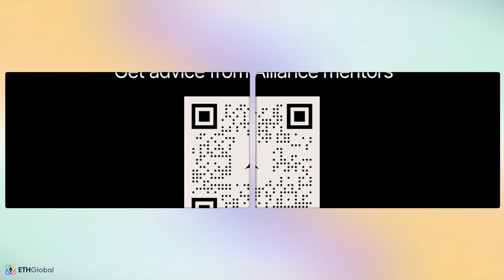Alliance 🛠️ Ideas to Build in Crypto (Request for Startups)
Join Alliance DAO members discuss ideas to build in crypto for the upcoming Hackathon at ETHIndia 2023.

Hack with some of the most skilled web3 developers, designers and product builders from all around the globe for a weekend-long adventure to advance the Ethereum ecosystem.